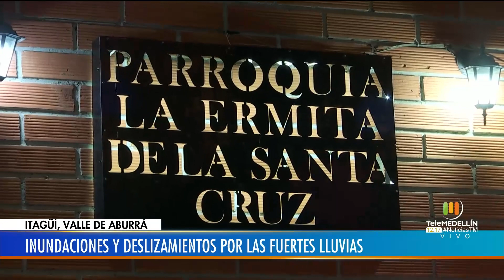Ocho familias afectadas dejaron las fuertes lluvias en Itagüí Telemedellín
Ocho familias afectadas, deslizamientos e inundaciones en vía pública y viviendas dejaron las fuertes lluvias de anoche en Itagüí. La casa cural de la iglesia de la vereda El Ajizal debió ser cerrada debido a las afectaciones que sufrió.